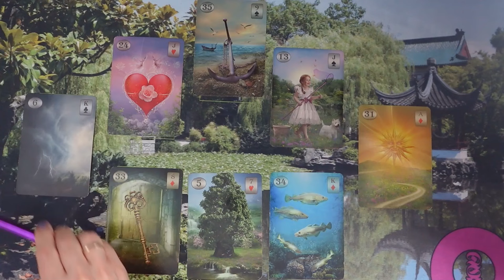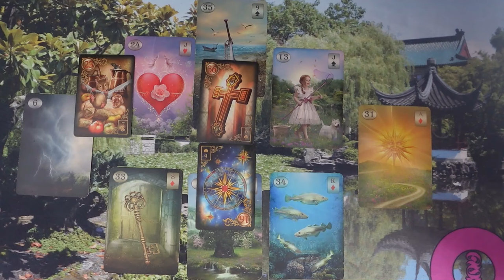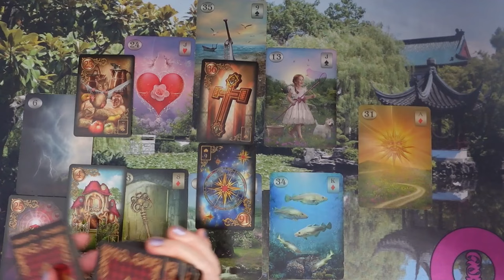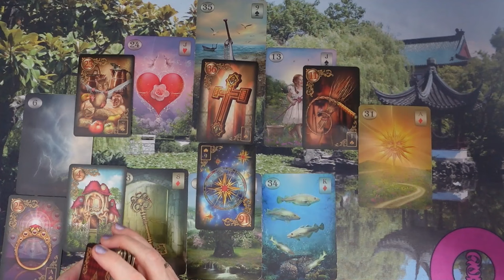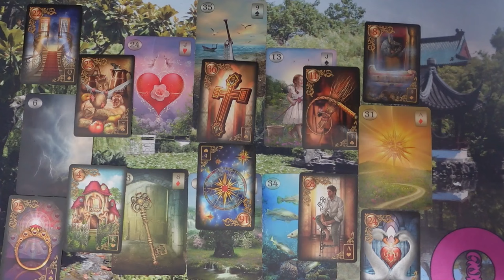ORAKEL a szerelmi kapcsolatodra ❤Jóslás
Telefonos elérhetőségem jóslásra:
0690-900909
750Ft/Perc

Átutalás:
Erste Bank
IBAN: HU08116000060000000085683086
BIC: GIBAHUHBXXX
Tulajdonos: Dendera Susanna Medici

Védikus Csillagjegyek:
Kos: kb. Április 13-tól Május 13-ig
Bika: kb. Május 13-tól Június 14-ig
Ikrek: kb. Június 14-től Július 15-ig
Rák: kb. Július 15-től Augusztus 16-ig
Oroszlán: kb. Augusztus 16-tól Szeptember 16-ig
Szűz: kb. Szeptember 16-tól Október 16-ig
Mérleg: kb. Október 16-tól November 15-ig
Szkorpión: kb. November 15-től Dezember 15-ig
Nyilas: kb. December 15-ől Január 14-ig
Bak: kb. Január 15-től Február 12-ig
Vízöntő: kb. Február 12-től Március 13-ig
Halak: kb. Március 13-tól Április 13-ig